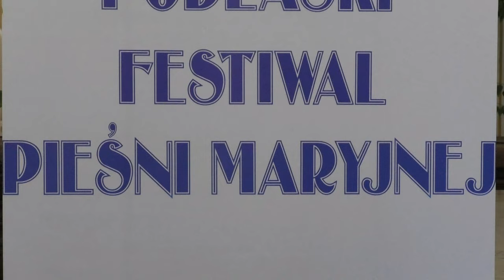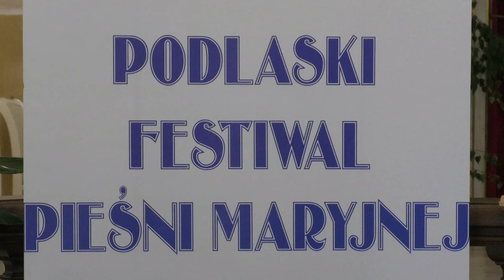XXIX Podlaski Festiwal Pieśni Maryjnej w Leśnej Podlaskiej| Radio Biper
Już po raz 29 w Sanktuarium Matki Bożej Leśniańskiej w Leśnej Podlaskiej wybrzmiały najpiękniejsze pieśni maryjne w wykonaniu wykonawców z terenu powiatu bialskiego i jego okolic.